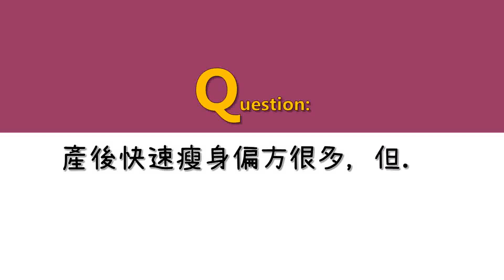孕婦產後坐月子怎吃？ ft.安營養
影片純粹衛教於樂，健康疑慮請就醫諮詢專業人士。